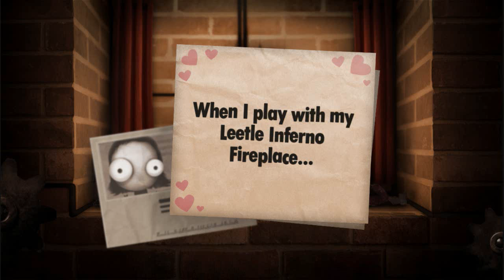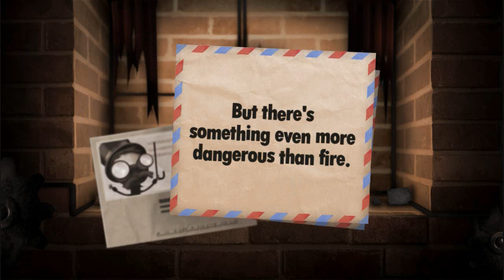Little Inferno Part 5: Miss Nancy's Guide to Stylish Living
This catalog will happy my make my place look more fancy! Or would if it wasn't all going to end up in the fire place.